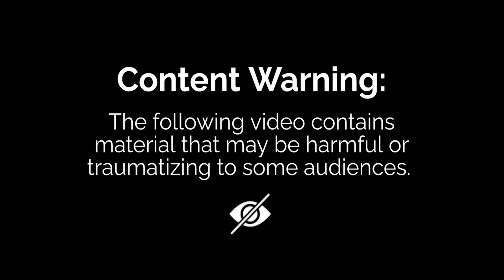K.O.M.A. - Everyone needs a reason to live (2022) | Award Winning Short Film About Depression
Script: Timur Örge

A young woman struggling with the consequences of her actions. After a dramatic car accident she caused  under the influence, she decides to end her misery.

Falls du (akut) Hilfe oder auch einfach nur Jemanden zum Reden brauchst, dann kannst du dich rund um die Uhr komplett anonym und kostenlos an diesen Kontakt wenden:

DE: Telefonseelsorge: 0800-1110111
hier besteht auch die Möglich mit den Mitarbeiter*innen zu chatten!)